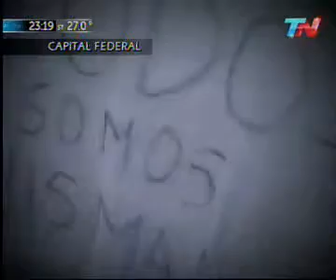NISMAN: VERDAD y JUSTICIA en CODIGO POLITICO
NISMAN: VERDAD y JUSTICIA.
Imágenes de diferentes marchas por al muerte del Fiscal Nisman, en el porgrama Código Político que conducen los periodistas Julio Blanck y Eduardo van der Kooy y que se emite los días Jueves a las 23:00 horas por la Señal de Noticias TN .:. Twitter: @SILMARprod .:. 22.Enero.2015